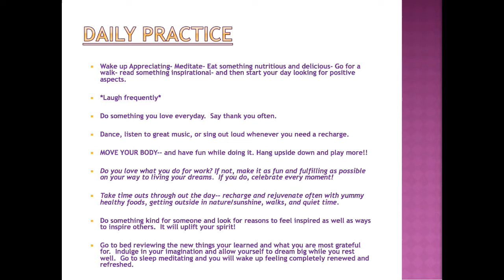A Practical Guide to Radical Self-Care for Radiant Health | Just 5 minute Life Hacks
**A Practical Guide to Radical Self Care for Radiant Health**
w/ Jen Healy | Zen Healyng

Take frequent breaks. Every hour Take 5 minutes to MOVE. walk, Jumpin Jacks, swing.
Get OUTSIDE every day. Air, sunlight, trees, nature. Even if it’s just for 5-10 min.
Drink lots of WATER. every hour drink a glass of water.
Watch / listen / read to INSPIRATION everyday. Just 5-10 minutes will change your state.
THRIVING practice. 5-10 minutes. Gratitude / Visualization / Love.
Me-time. Set aside ME-TIME every day (one hour, preferably a.m. or p.m.)
BREATHE. Stop and breathe for 1 minute every 15 to 20 min.(conscious breathing)
MEDITATE. Every morning or night Take 5 or 10 min. to sit in stillness, quietude, and receptivity(15 to 20 minutes if you’re pro;)).
EAT WELL- nourish your body with nutrients.
SUPPLEMENT the body- aminos/minerals/enzymes (help with brain, energy, hormones, mood, sleep)
SUPERFOODS. At least 1x/day eat something packed with superfoods (smoothie, latte).
Get Bodywork / Healing / Therapy / Coaching every week. It will change your life!
Take a BATH/ hot tub / sauna 3 to 4 times a week
MUSIC/DANCE/FUN classes at least once a week. Uplift your spirit.
CONNECT every day-  to friends, loved ones, relatives, neighbor. Make a point to have quality human connection. Phone, facetime, in-person.
Find a MENTOR or someone you can look up to/learn from. Get inspired by others.
LEARN something new every week.
PRACTICE KINDNESS. Help someone out, offer them a smile, do something nice for someone for no reason.
LAUGH, Smile, say thank you often. Positive attitude.
Take time to RELAX & ENJOY.
PLAN something enjoyable for you to look forward to - preferably once a month. Trip, activity, event.
Do what you LOVE. Love yourself and others. **So important**

ELIMINATE EXCUSES: TIME/ENERGY/RESOURCES
GET CREATIVE: NET TIME
ENERGY LEAKS
RESET: DO A CLEANSE (INSIDE & OUT)
REMOVE ALL NEGATIVE PEOPLE, PLACES & THINGS
(MINIMIZE TV & JUNK SHOWS)